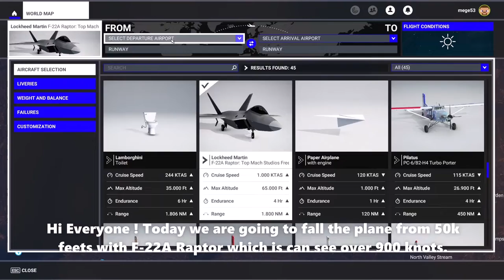F22-A Raptor Falling From 50.000 Feets !! | Flight Simulator 2020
A chill video for aviation guys :)